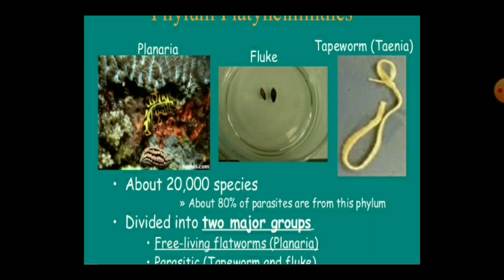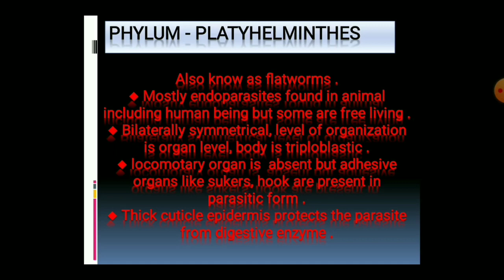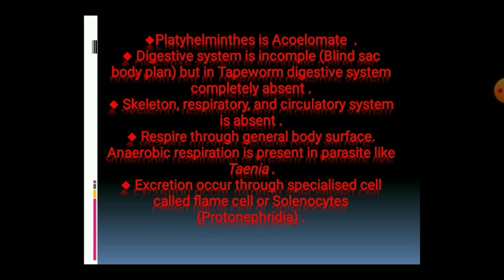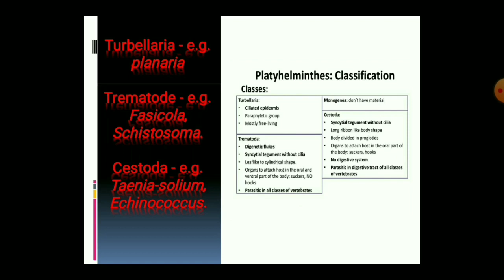Platyhelminthes (Animal Kingdom - 6) | Flat worms | Tape Worms | Fluke | Endoparasite | Helminthes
Platyhelminthes, Flat worms, tape worm, Fluke, Endoparasites, Helminthes For 12th,NEET, GATE, preparing students.